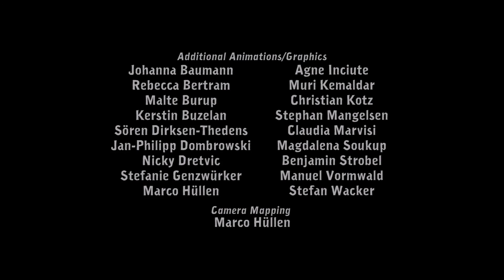Deponia - Ep 2 : Badaboum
Retour sur un bon petit Point & clic avec Deponia, une aventure déjantée en compagnie du charmant rufus.

║ ♠ Jeu : Deponia - The complete journey
║ ( ᶫ ) Fréquence : Tous les dimanches
║♥ Vous avez aimé ? Un petit pouce vert me permettra de le savoir

J'espère que vous aimerez la vidéo,
Bon visionnage !